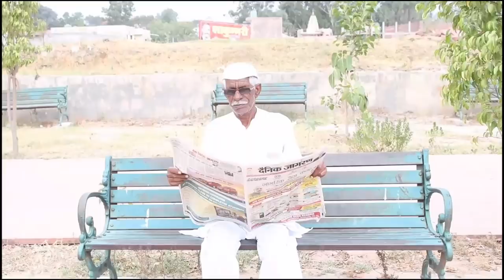Tau LondiyaBaaz || Tau Comedy || MORNA ENTERTETMENT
This Video Only For Entertainment and Acoding To YouTube Rules So People Don't Take Personal Please 🙏🙏🙏🙏🙏🙏🙏